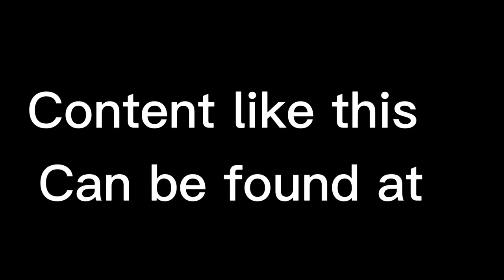SAUCY CHANNEL TRAILER!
THE SWIFFER KING NEEDS YOU TO JOIN HIS SWIFFER ARMY!!!